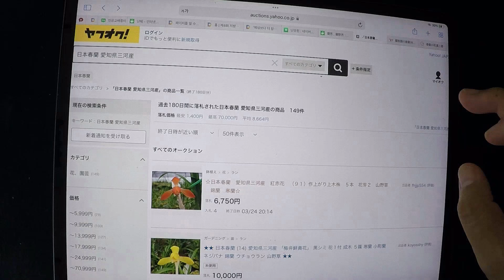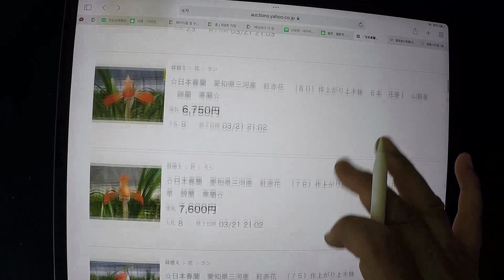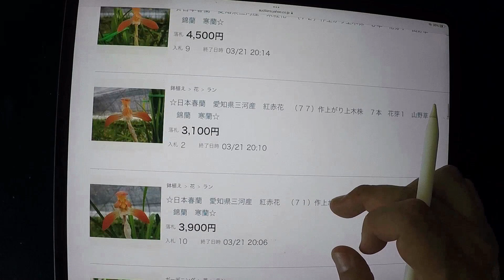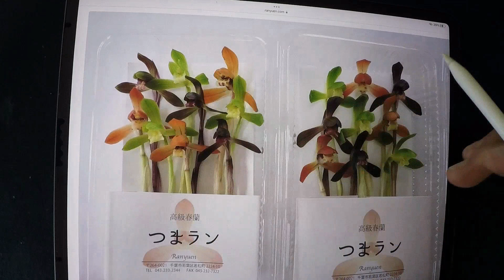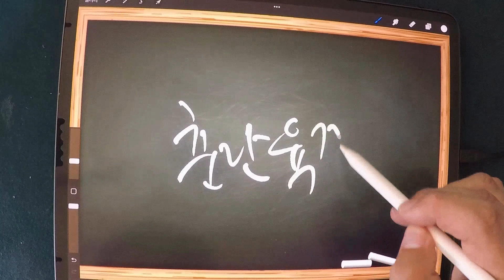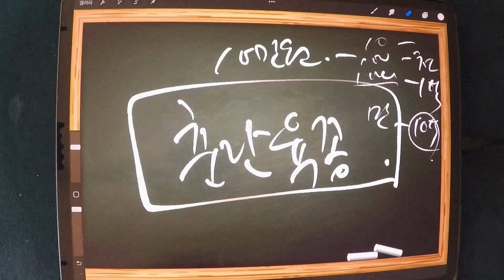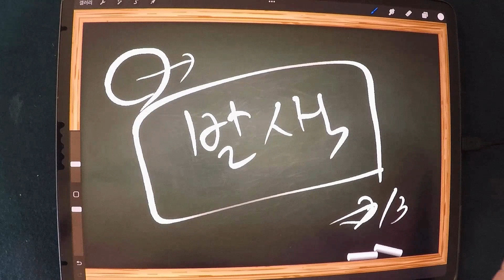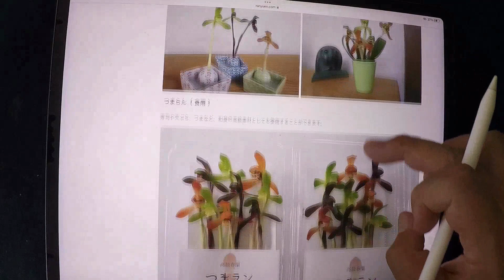화통없이 발색되는 춘란 / 인공교배종 / 식용춘란